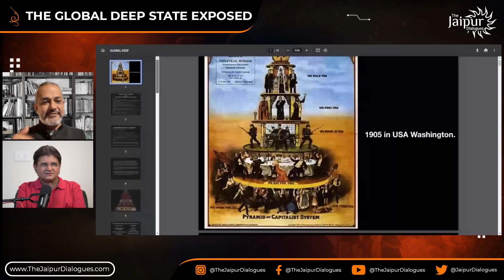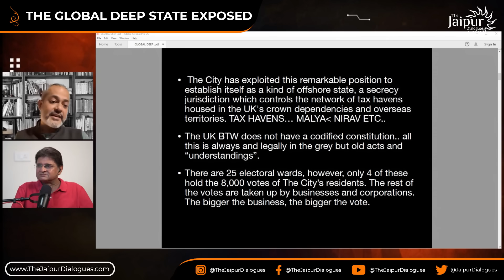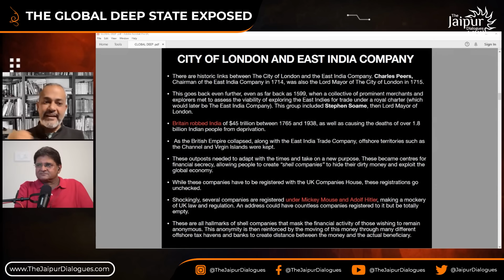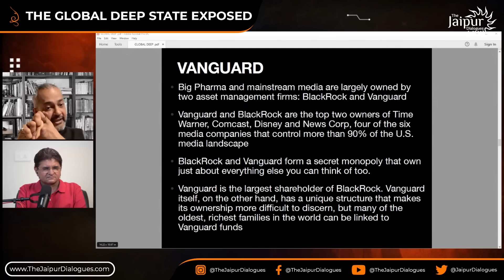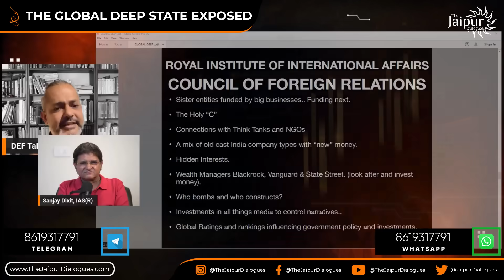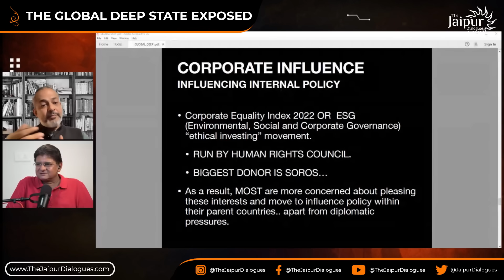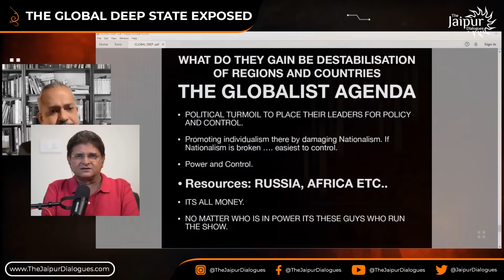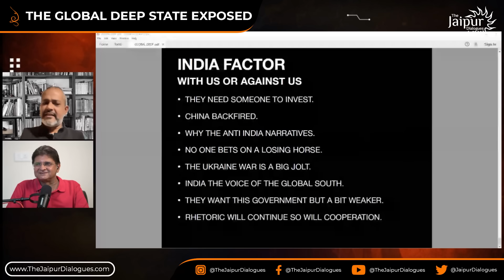Global Deep State Against India - How will S Jaishankar and Modi Counter | Aadi Achint Explains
India's rising clout is facing challenges from the secretive "Global Deep State," a coalition comprising the Drug Mafia and wealthy individuals from the EU and USA, who aim to exert global control. Figures like George Soros support this group, funding anti-India organizations. Recent reports and internal disturbances, like the Hindenburg Report and anti-CAA riots, are seen as part of the Global Deep State's efforts to hinder India's growth.

Accounts Details for Direct Transfer:

Bank Name: AXIS Bank
A/C Name: JD Digital Private Limited
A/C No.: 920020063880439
IFSC Code: UTIB0001645
Swift Code: AXISINBB010
Type: Current Account

JAIPUR DIALOGUES SOCIAL MEDIA HANDLES:

Clubhouse: @thejaipurdialogues